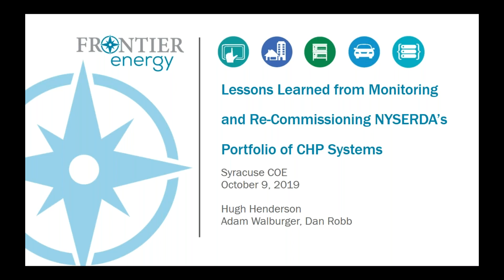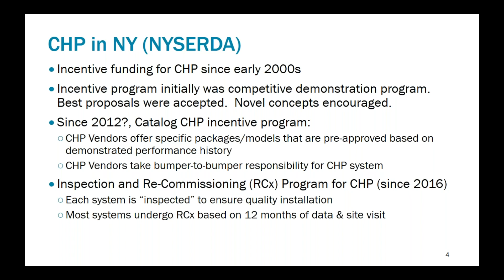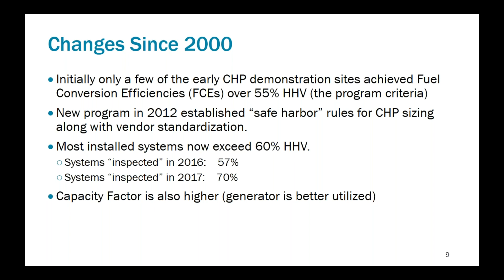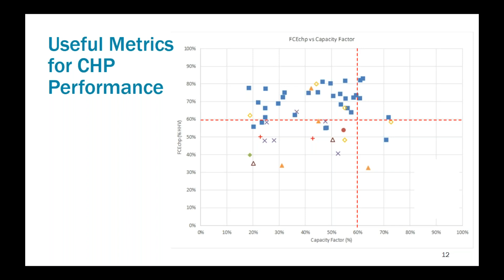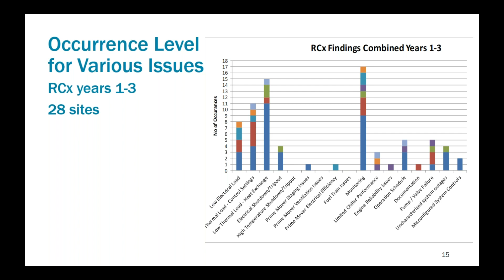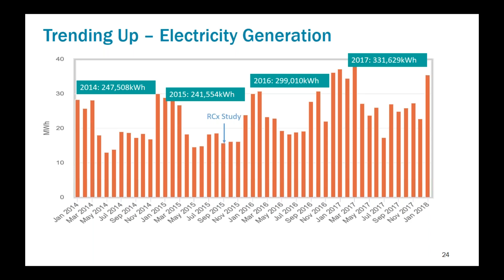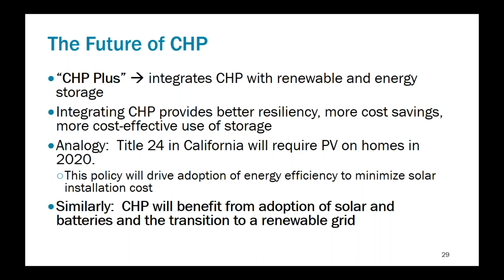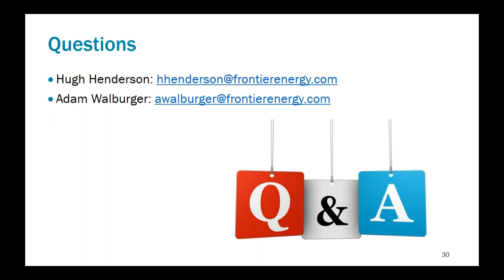Lessons Learned from Monitoring and Re-Commissioning New York State’s Portfolio of CHP Systems